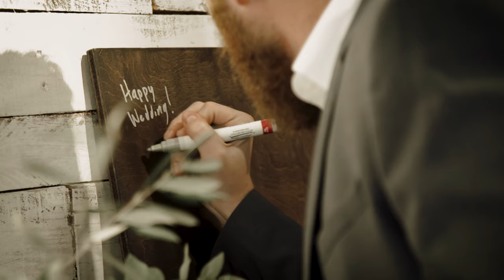The Wedding of Amanda + Cody at Vista West Ranch in Dripping Springs, Texas